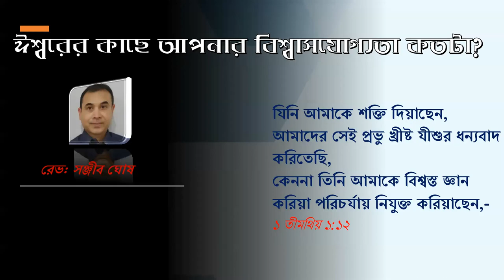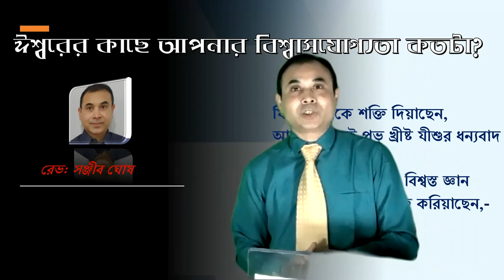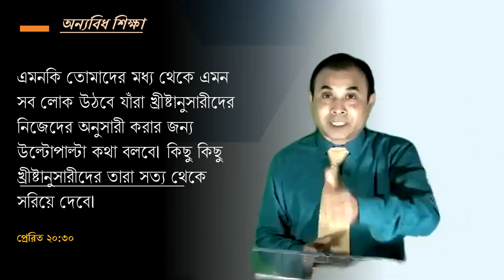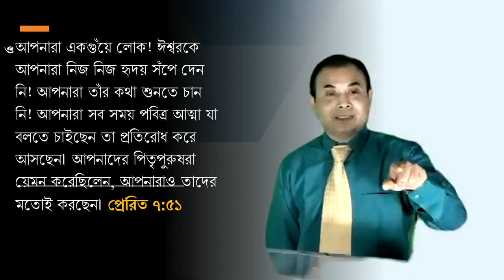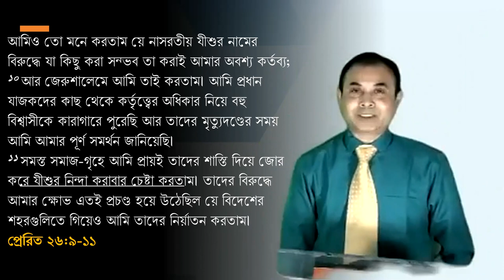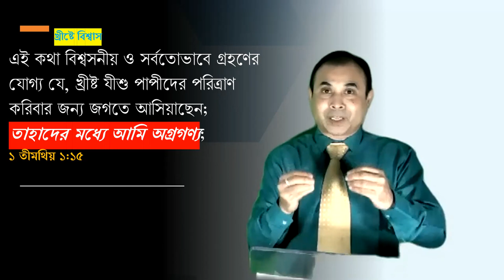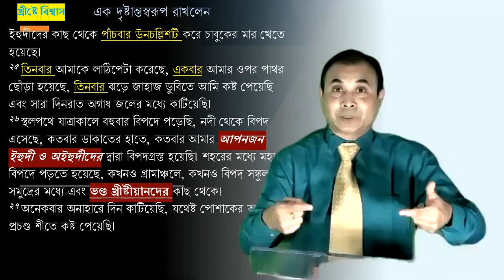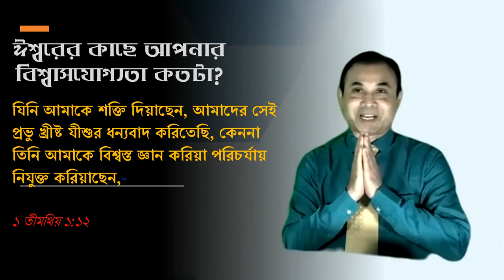ঈশ্বরের কাছে আপনার বিশ্বাসযোগ্যতা কতটা?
যিনি আমাকে শক্তি দিয়াছেন,
আমাদের সেই প্রভু খ্রীষ্ট যীশুর ধন্যবাদ করিতেছি,
কেননা তিনি আমাকে বিশ্বস্ত জ্ঞান করিয়া পরিচর্যায় নিযুক্ত করিয়াছেন,-
১ তীমথিয় ১:১২

Sermon 28052023